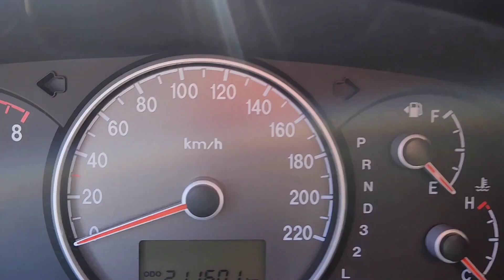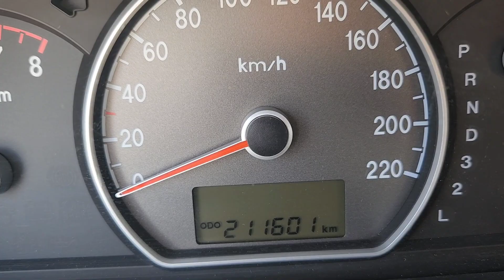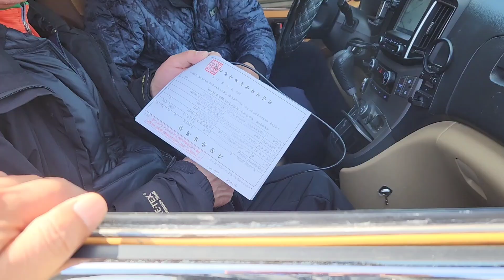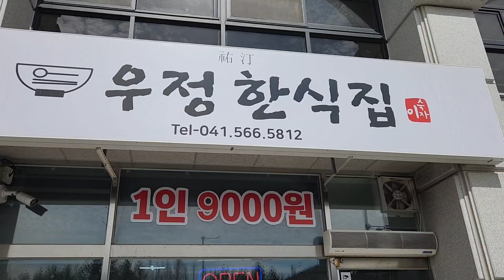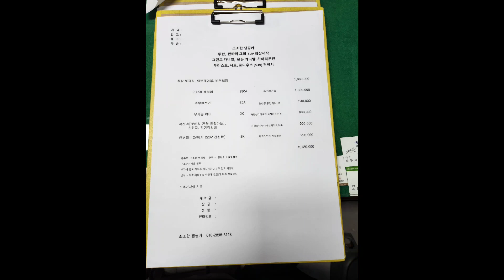2023년 3월 14일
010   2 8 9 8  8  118